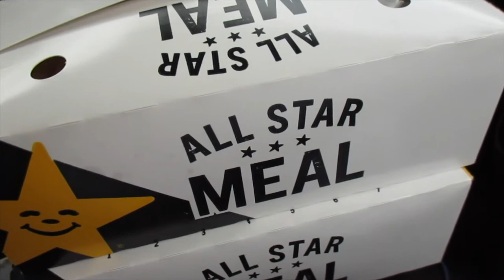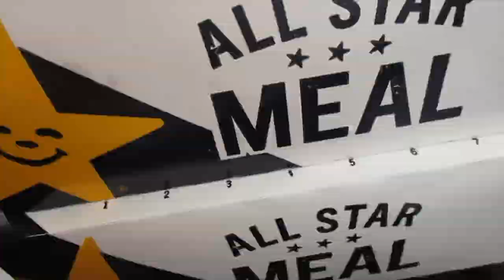LAST MINUTE SHOPPING!! FRIDAY THE 13TH VLOG!!